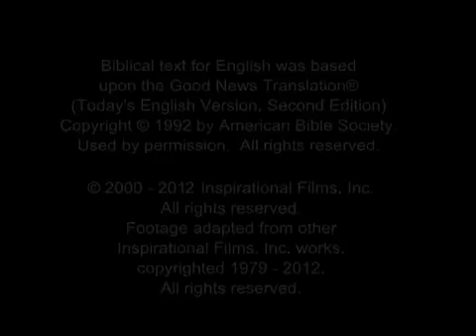FILM:"İİSUS" "UŞAKLARA DEYNI" Gagauz dilindä Фильм "ИИСУС" |Для детей|."Jesus" Gagauz Version. 1979